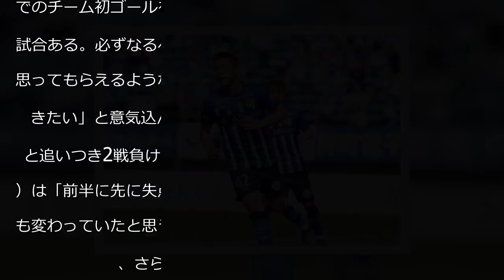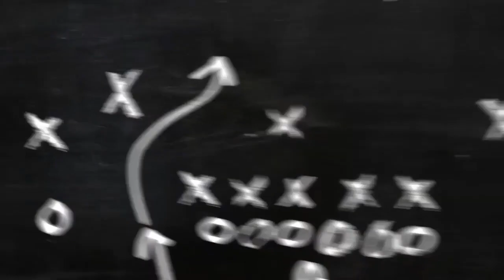【山形】イサカ・ゼインが本拠初得点もドロー 渡辺監督は終盤ピンチの選手の結束をたたえる - Ｊ２ : 日刊スポーツ